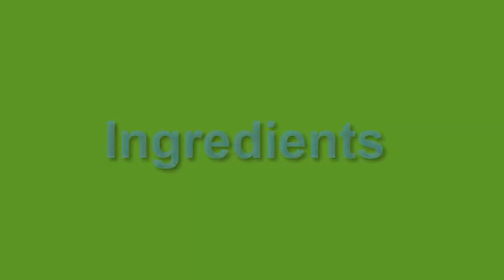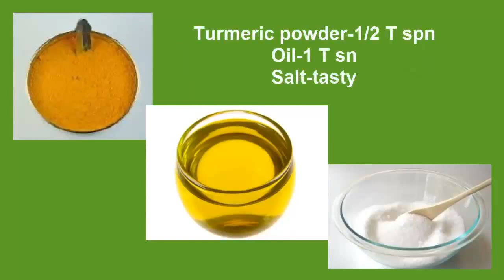How to Cook Cabbage Rasam (క్యాబేజి రసం) by Attamma TV ::. Cabbagerasam recipe in Telugu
This Rasam Recipe is Easy & Famous Recipe in Andhra Pradesh and today I am Going to Reveal the Secret How to Prepare same in a easiest Method to make in your Home